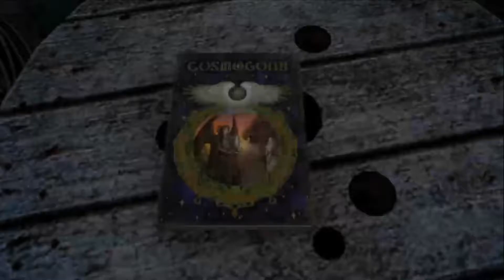zin+7 2016/12/25 Final Fantasy XV P.7